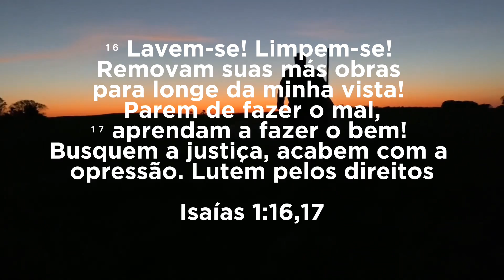Oração de proteção 9 de av!